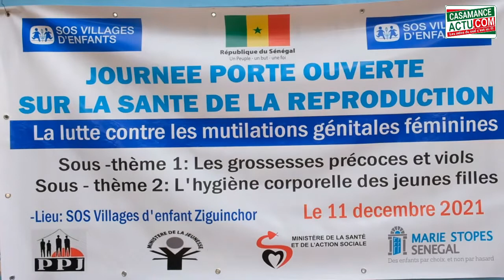Ziguinchor: SOS village d' Enfants organise une journée portes ouvertes sur la santé de reproduction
Bienvenue sur la page officielle de @CASAMANCE ACTU TV.
​Retrouvez l'actualité de la casamance et d’ailleurs en vous abonnant à notre chaîne YouTube: Interviews, reportages, publireportages, directs et émissions, sont au programme.